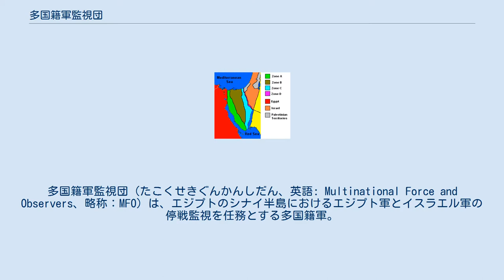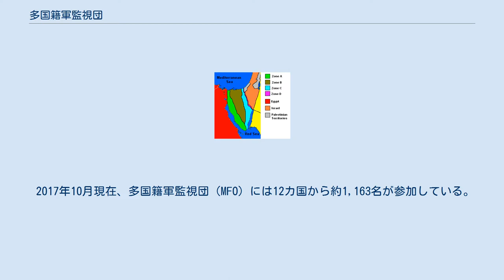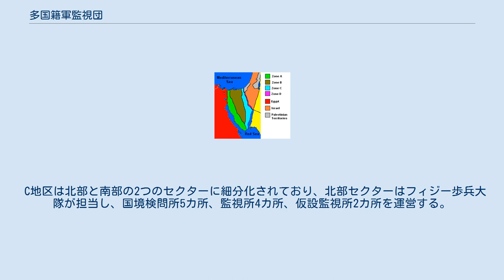多国籍軍監視団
イスラエル・エジプト関係
多国籍軍監視団（たこくせきぐんかんしだん、英語: Multinational Force and Observers、略称：MFO）は、エジプトのシナイ半島におけるエジプト軍とイスラエル軍の停戦監視を任務とする多国籍軍。
日本のメディアにおいては、シナイ半島駐留多国籍軍監視団との名称も用いられている。
1979年3月26日のエジプト・イスラエル平和条約附属のMFO設立議定書に基づき設立された。
 1978年9月17日にアメリカのジミー・カーター大統領仲介の下、エジプトとイスラエルが署名したキャンプデービッド合意において、イスラエルがエジプトとの平和条約締結のほか、シナイ半島のエジプトへの返還にも合意し、1979年3月26日にエジプト・イスラエル平和条約が締結された。
平和条約附属書Iには、国連に条約の履行監視のための部隊派遣が明記されており、エジプトとイスラエルから国連平和維持軍の派遣要請がなされた。
シナイ半島には1973年から第二次国際連合緊急軍（UNEF II）が活動していたものの、平和条約締結に伴って活動終了し、国連はUNEF IIに代わる平和維持軍創設の検討を始めた。
しかし、1981年5月18日の国連安全保障理事会において、シリアの要請で拒否権を持つソビエト連邦が反対したため実現には至らなかった。
 平和条約附属書Iには、国連が平和維持軍の派遣を行えない場合、アメリカが代替となる多国籍軍創設に必要な措置をとることが明記されており、アメリカはエジプト及びイスラエルと多国籍軍創設に向けて協議を開始、1981年8月3日に平和条約附属のMFO設立議定書に調印され、多国籍軍監視団（MFO）が設立された。
 多国籍軍監視団（MFO）の使命は、「エジプト・イスラエル平和条約の安全保障条項の履行を監督し、その条項違反がないよう最大限の努力を払う」ことである。
この使命を遂行するため、MFOにはシナイ半島の兵力制限区域内のC地区と国際的な国境線における国境検問所及び監視所の運営、偵察パトロールの実施、チラン海峡における海上航行の自由の確保、月2回以上の安全保障条項履行の検証、また、当事国の要請に応じて48時間以内に平和条約履行の検証などの任務を遂行している。
 多国籍軍監視団（MFO）は事務局長を代表とする司令本部をイタリアのローマに置き、イスラエルのテルアビブとエジプトのカイロに現地事務所を設置している。
シナイ半島に展開する現地活動部隊は、シャルム・エル・シェイクの南キャンプに現地司令部を設置し、以下の部隊で構成される。
 2017年10月現在、多国籍軍監視団（MFO）には12カ国から約1,163名が参加している。
 日本は1988年から多国籍軍監視団（MFO）への財政支援を行っており、拠出金額は平成30年度予算額で約490億円となっている。
 人員の派遣は行ってこなかったが、2019年1月22日にMFOから司令部要員の派遣要請があったことを日本政府が発表。
同年2月28日の菅義偉官房長官記者会見において、自衛官2名の派遣の準備を進めるという発言があり、防衛省も同日「多国籍部隊・監視団（MFO）への派遣に係る準備に関する防衛大臣指示」を発出し、派遣要員候補者の選出や現地調査等の情報収集等の措置を講じて派遣準備を進めていくこととなった。
防衛省は同年4月22日に司令部要員として陸上自衛官2名の派遣を発表した。
 シナイ半島兵力制限区域 エジプト・イスラエル平和条約附属書Iの2条において、シナイ半島に兵力制限区域が設けられ、エジプトとイスラエルは駐留可能な兵力と活動地域に制限が加えられた。
 C地区には多国籍軍監視団（MFO）の活動拠点が2カ所設置されており、北キャンプ（FOB-N）はアリーシュから南東に37キロメートル離れたエルゴーラにあり、南キャンプはシャルム・エル・シェイクにある。
また、C地区内の各所に30カ所の小規模監視所とアカバ湾に浮かぶチラン島に遠隔監視所（OP3-11）が設置されているほか、6カ所の無人遠隔監視所と、5カ所のカメラチェックポイント、7カ所の無人通信施設もC地区内に設置されている。
 C地区は北部と南部の2つのセクターに細分化されており、北部セクターはフィジー歩兵大隊が担当し、国境検問所5カ所、監視所4カ所、仮設監視所2カ所を運営する。
南部セクターはアメリカ歩兵大隊が担当し、国境検問所5カ所、監視所6カ所を運...